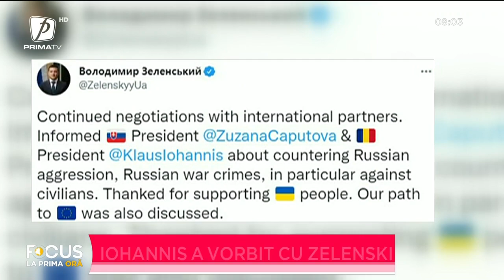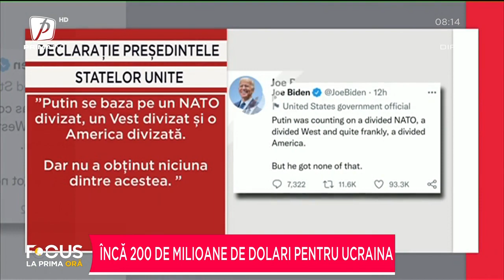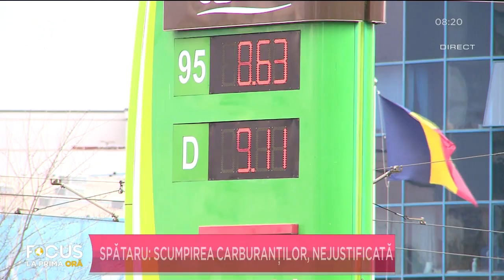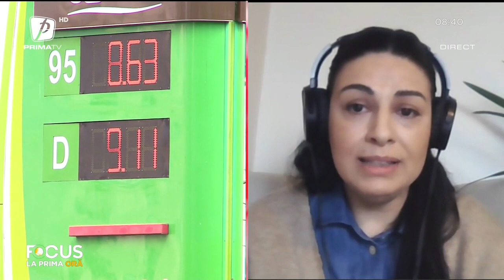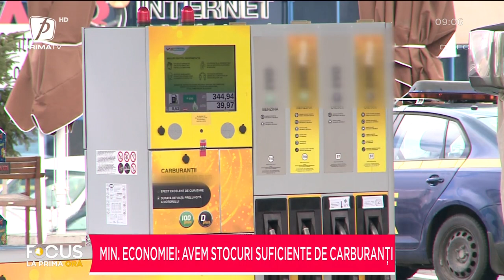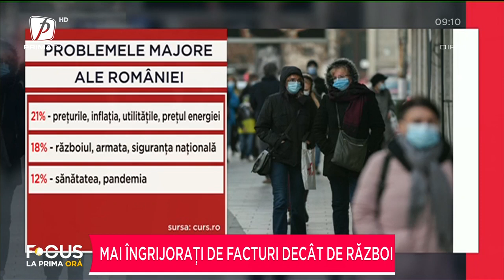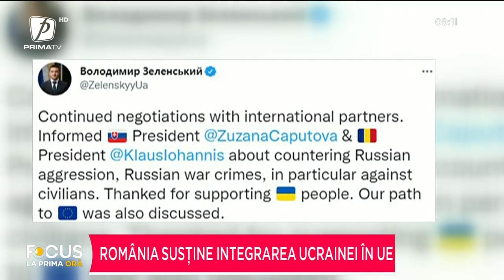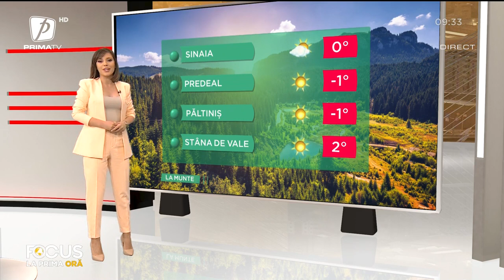FOCUS LA PRIMA ORĂ 14 MARTIE 2022